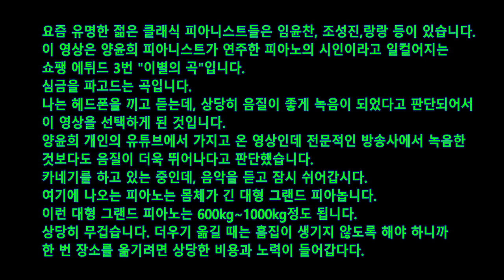연주 현장 쇼팽 에튀드 3번 이별의 곡